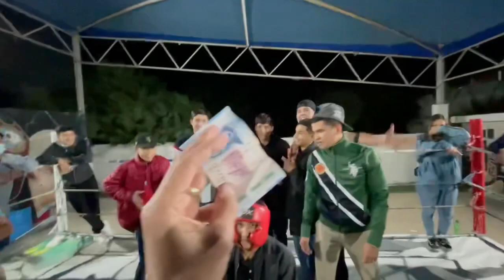Quien se ganó el billete en el reto de la careta ?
Hice un reto con los jóvenes del gimnasio de mi Compa gallo Estrada y esto fue lo qué pasó!